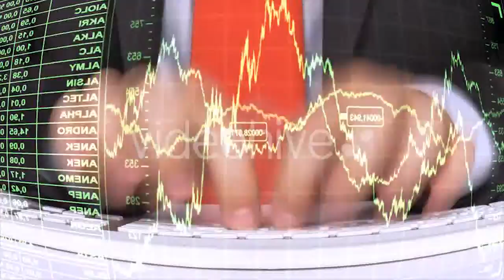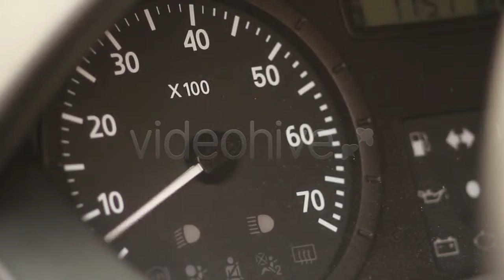Electric Saw At Work - (industrial) | Stock Footage Mega Pack +40 items